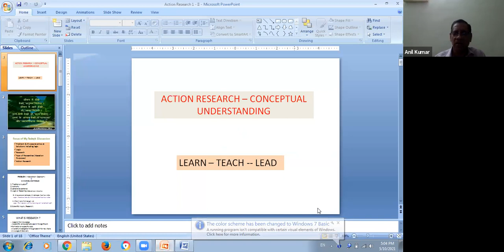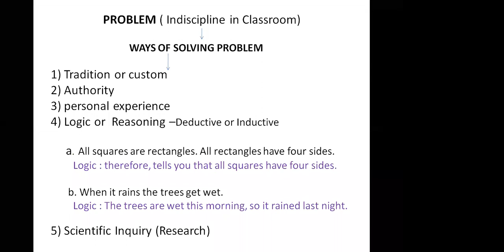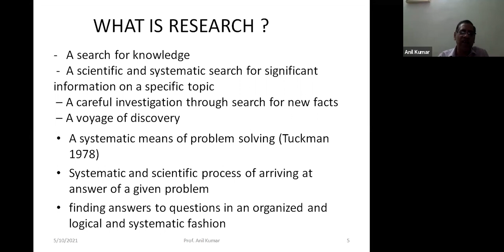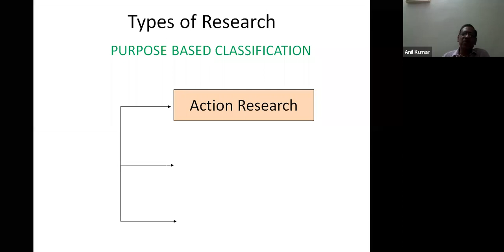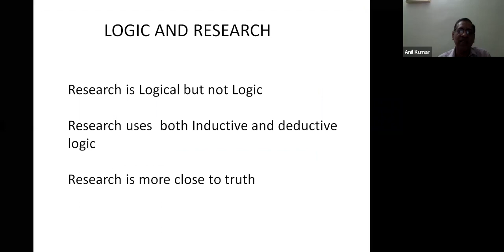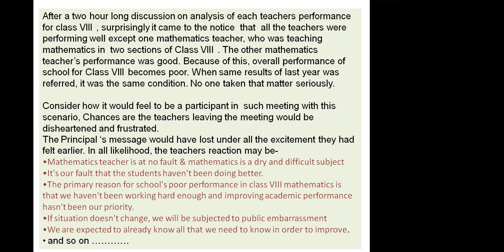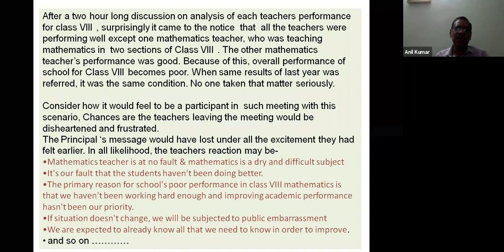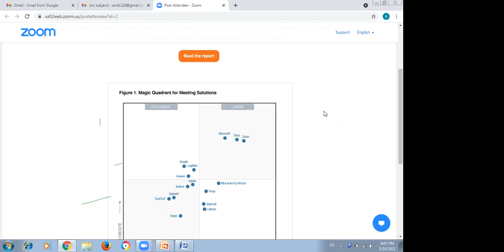Action Research (Part 1) at Rao Birender singh college of education, 10.05.2021